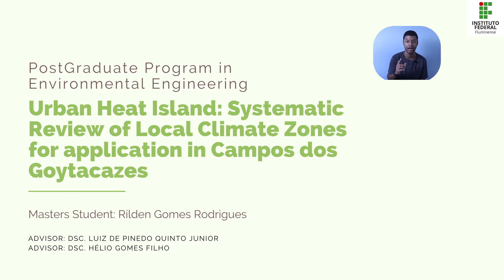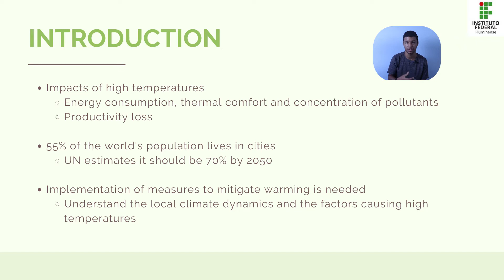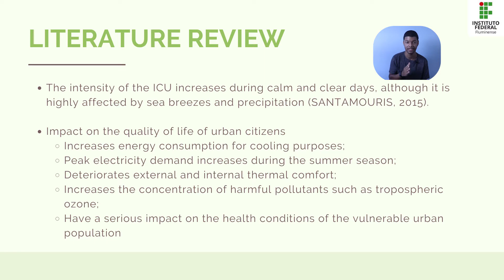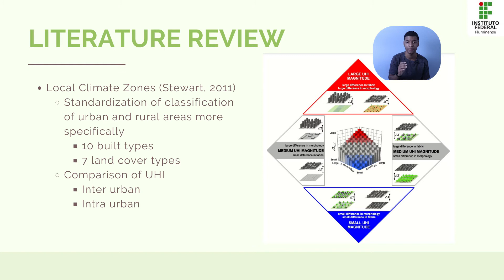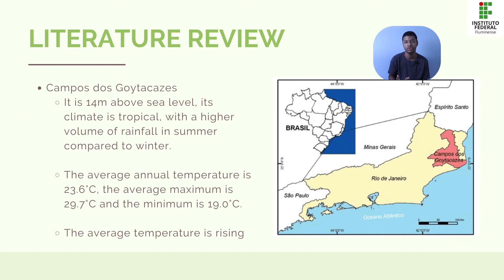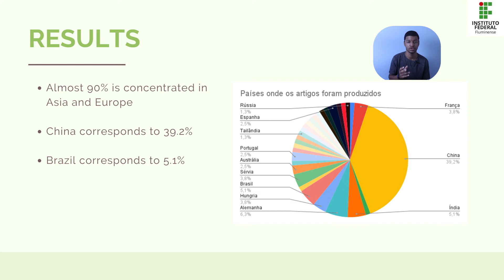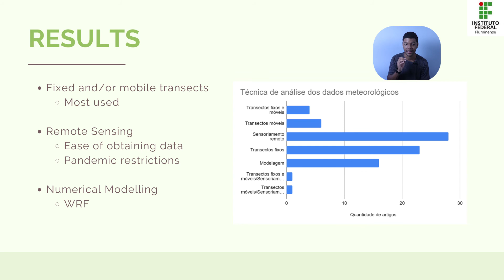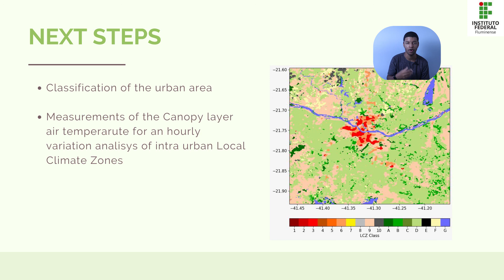♻️✅Urban Heat Island: Systematic Review of Local Climate Zones for application in Campos dos...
♻️✅ Urban Heat Island: Systematic Review of Local Climate Zones for application in Campos dos Goytacazes.